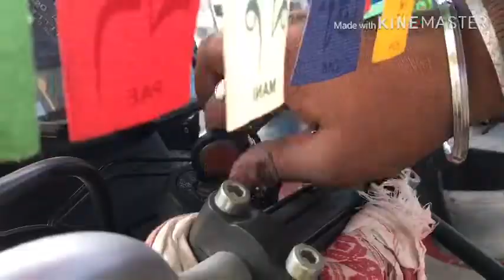Vlog 8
Udalguri to Guwahati room bike ride